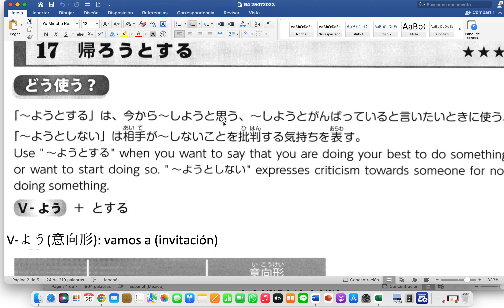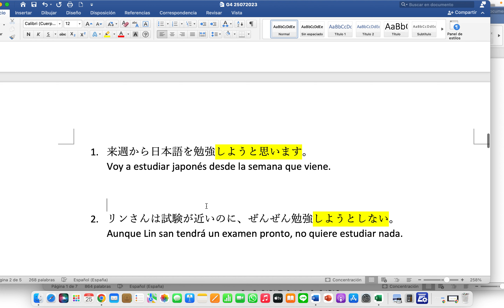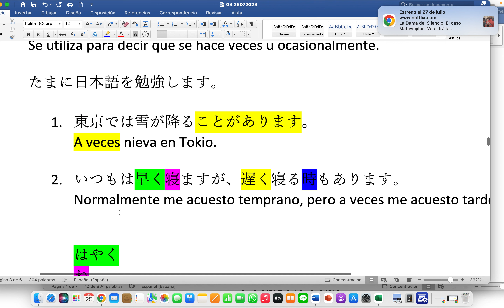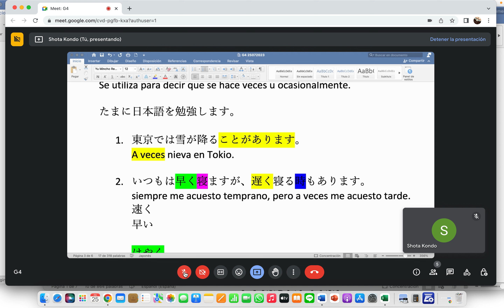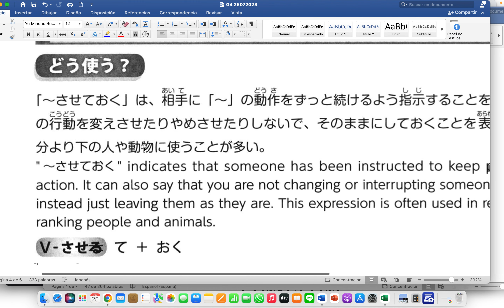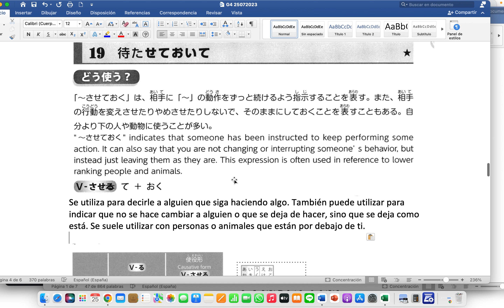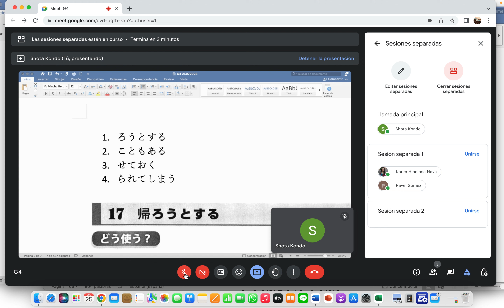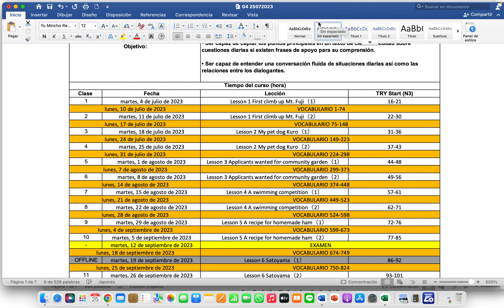G4 25072023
Lesson 2 My pet dog Kuro（2）